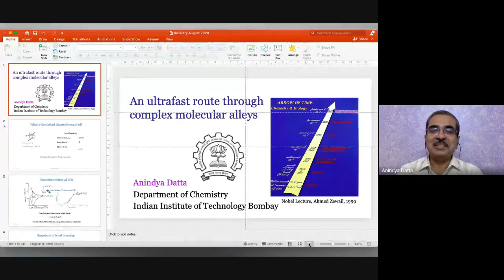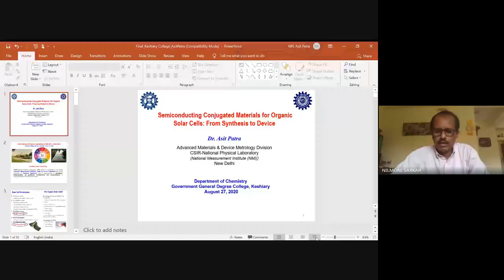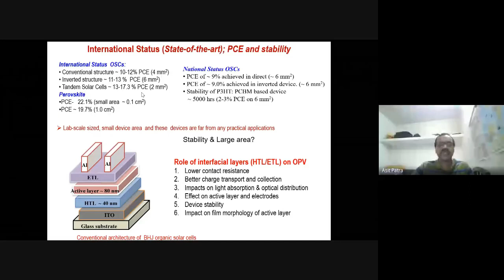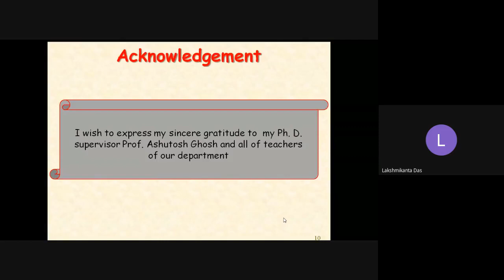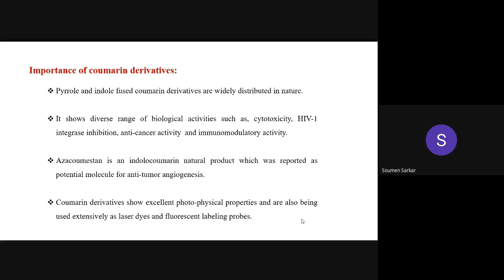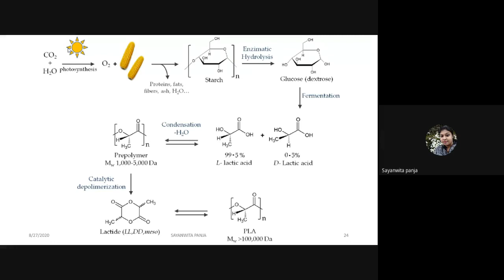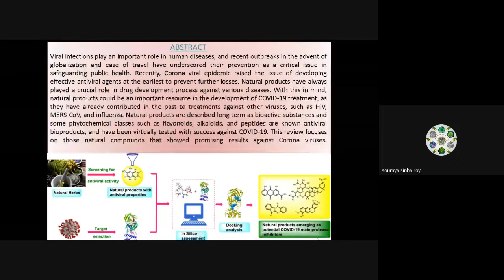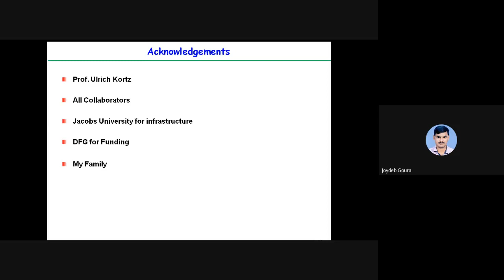Day 2 of 'Two Days International Webinar on Chemistry A Motivation in Research'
Day 2: Two Days International Webinar on Chemistry: A Motivation in Research Organized by Department of Chemistry Government General Degree College, Keshiary, West Bengal, India 27th Aug 2020